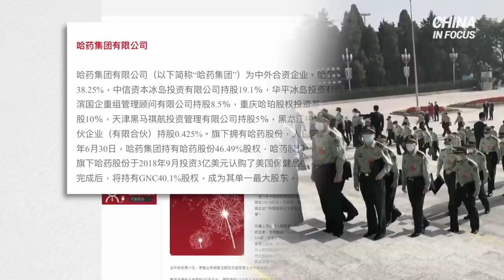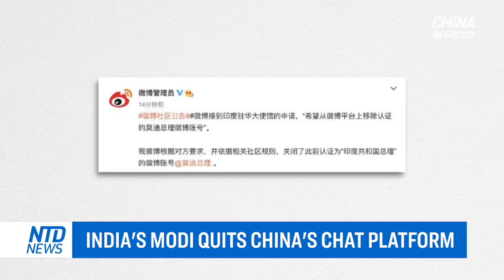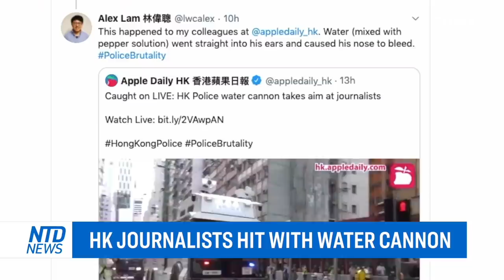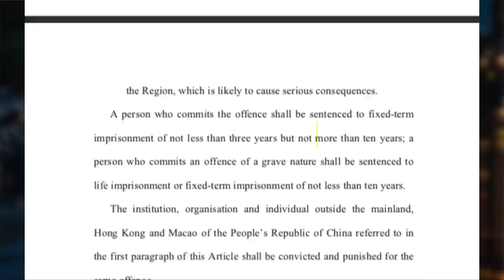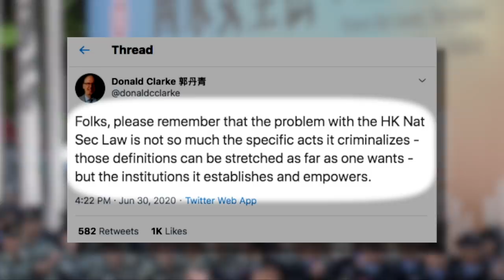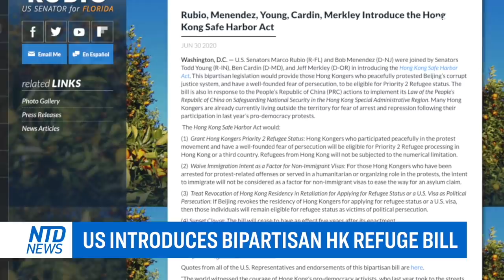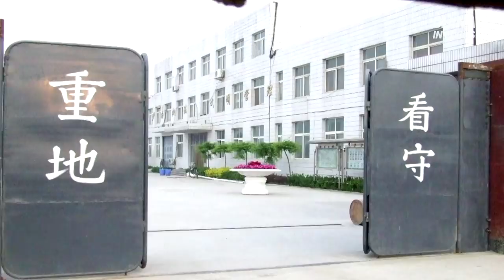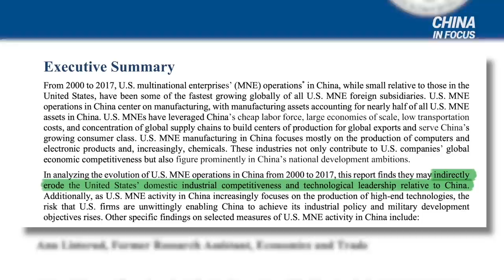Overflooding dam threatens 500 million; US seizes 13 tons (26,000 pounds) of human hair from China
More than 300 arrests in Hong Kong today as thousands took to the streets to protest. This, a day after Beijing passed its national security law.

It’s not just Hongkongers who are affected by the new law, but everyone in the world. House Speaker Nancy Pelosi today said the ‘One country, two systems’ policy is now dead.

Taiwan’s navy practicing live fire drills simulating an enemy attack. A fleet of F-16 fighter jets carrying live MK-84 bombs.

Canada-China relations continue to deteriorate. This, after Chinese authorities sentenced a Canadian millionaire to eight years behind bars. Some say it’s in retaliation for Huawei CFO’s arrest.

And US customs officials seized 13 tons of human hair from China. There’s suspicion the beauty products are taken from Uighur concentration camps.